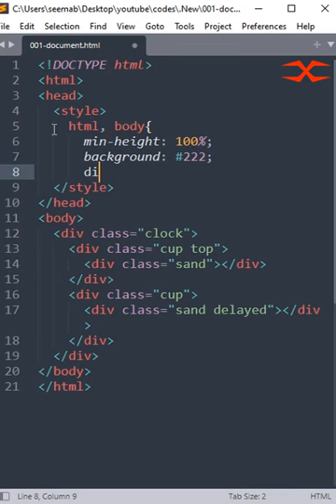Hourglass Loader | HTML CSS